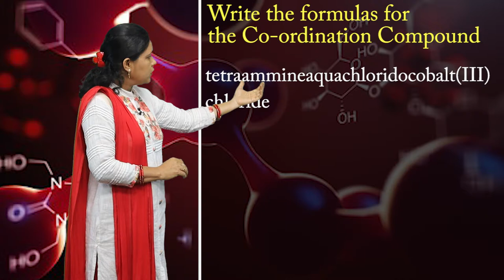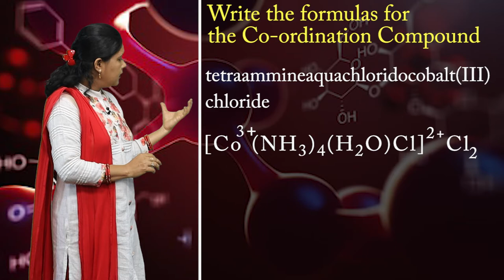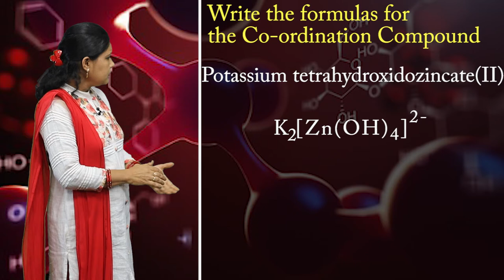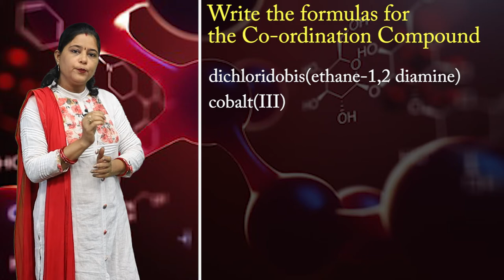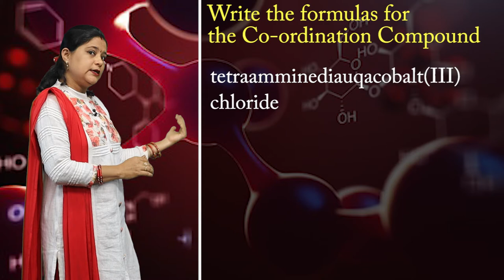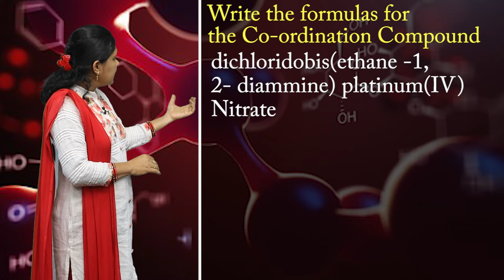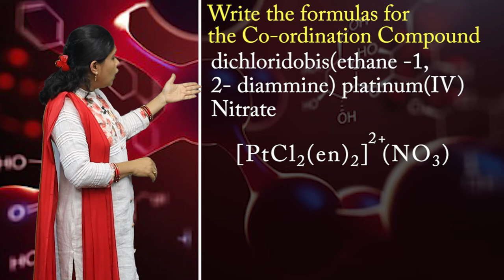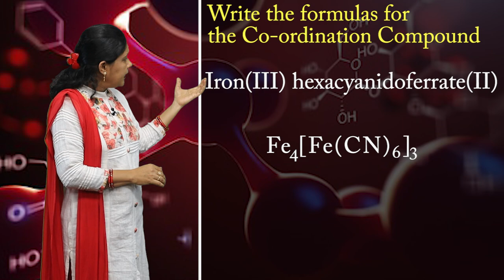CLASS 12th CHEMISTRY | CHAPTER - COORDINATION COMPOUNDS | उपसहसयोंजन यौगिक